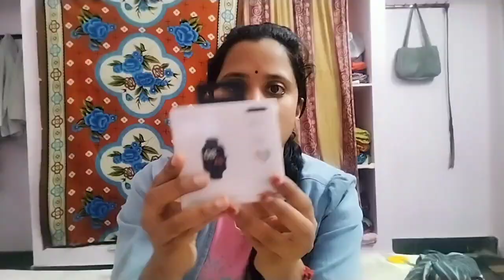అక్క పిల్లల్ని కొళాయిచెరువుకి తీసుకెళ్ళా//మా తమ్ముడి కి noise smart watch కొన్న//పుట్టినరోజు కేక్